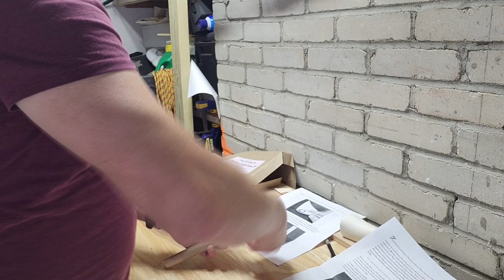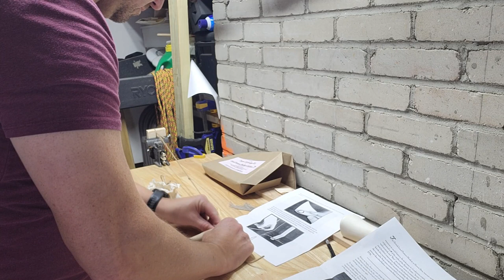American Arms 4: Making Black Powder Cartridges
In this Part Four of Six video I am finally ready to assemble the paper cartridges that I will eventually use to fire my musket. It's a new process but thanks to a great kit I have all the materials I need. While I work I talk more about the history of muskets and get specifically into the historical context for why the Constitution encodes the right to bear arms into law and what that currently means for gun ownership in the US.

Welcome to my six-part video series documenting the arrival, preparation, and ultimate test firing of my 1762 Pedersoli Replica Musket, a "Brown Bess" musket like the ones used to fight most of the battles of the American Revolutionary War. Welcome also to my exploration into American Arms, a journey that parallels my investigation of what it takes to legally buy and fire a firearm today in Massachusetts, one of the strictest gun control states in America. And doing that in the wake of the Supreme Court's June 2022 Bruen decision, a world-altering ruling that dramatically changes the landscape of gun restrictions.

Read my essay The Next Amendment: The Responsibility to Bear Arms